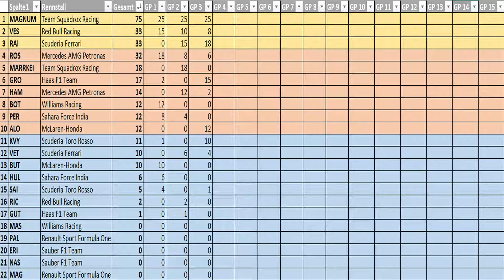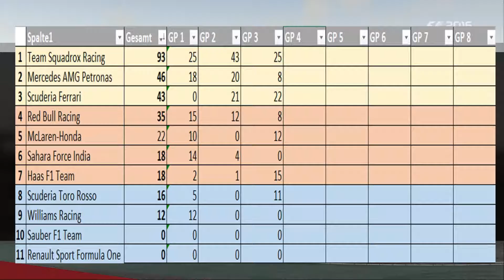F1 2016 - Koop Meisterschaft [009] China: Rennen Teil 2 (LPT, HD60, deutsch)